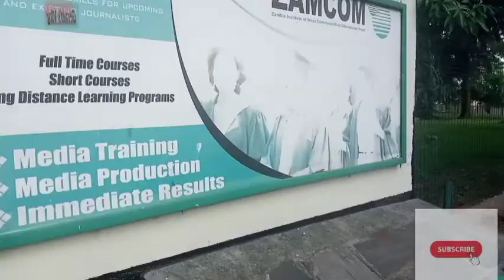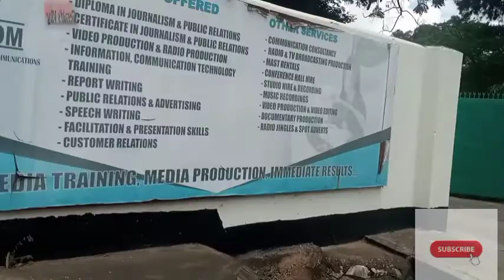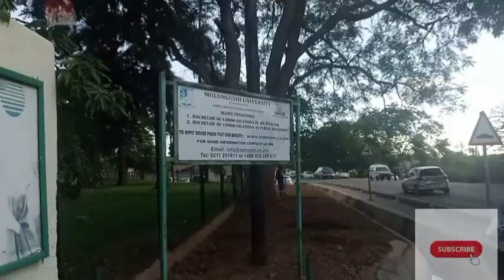ZAMCOM COLLEGE & WHAT YOU NEED TO KNOW.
In this Vlog, I took time to inquire from ZAMCOM populace about things they like about the institution and their experience as Students.

ZAMCOM is known for training and producing competent media practicers.Watch and enjoy the Vlog💃💃💃❤️❤️🙌🙌📸.